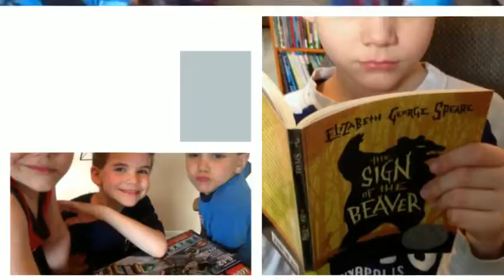2013 09 Gabe's Birthday Video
Gabriel Michal is turning 9 years old!  Here are some pics and videos of this past year.